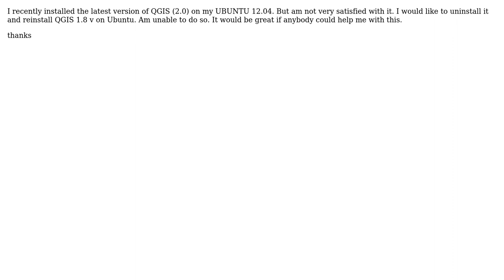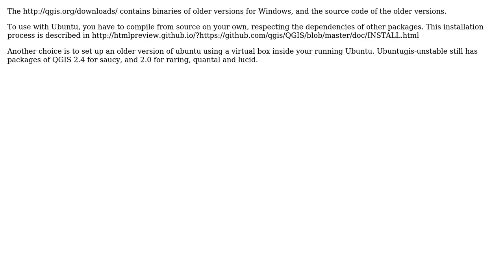GIS: Installing older version of QGIS on Ubuntu (2 Solutions!!)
GIS: Installing older version of QGIS on Ubuntu

With thanks & praise to God, and with thanks to the many people who have made this project possible! | Content (except music & images) licensed under CC BY-SA | Music | Images & others | With thanks to user Sushma user PolyGeo user Daniel user AndreJ and the Stack Exchange Network Trademarks are property of their respective owners. You are responsible for your own actions.